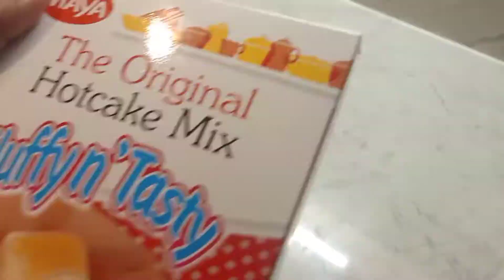Pan Cake with Bacon for Breakfast l Quick and Easy Recipe l A&E Couple Diary